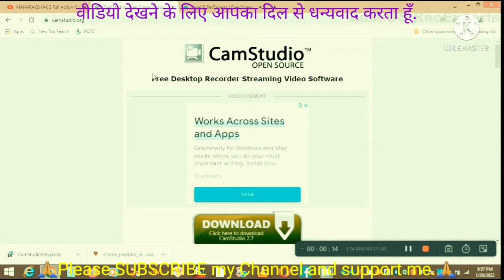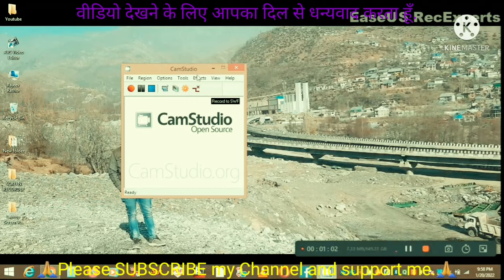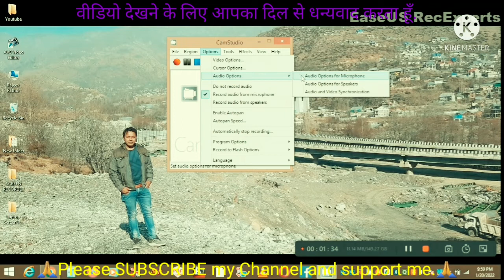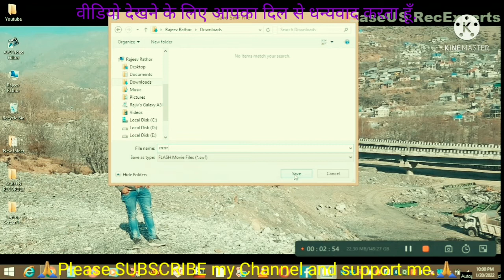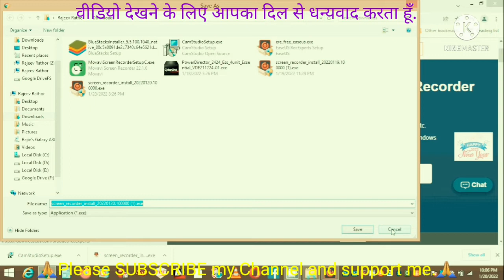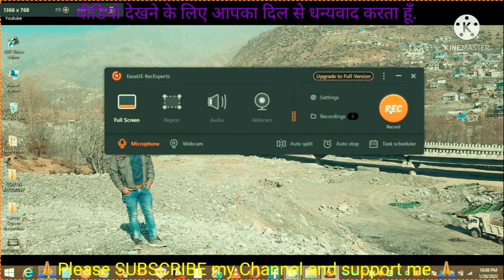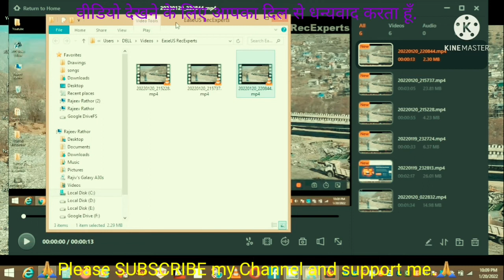Laptop Screen Recording kese karen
Top 2 Free कंप्यूटर स्क्रीन रिकॉर्डिंग सॉफ्टवेयर डौन्लोडिंग और Use करने का तरीका . Top 2 free computer screen recording Software and How to Use.